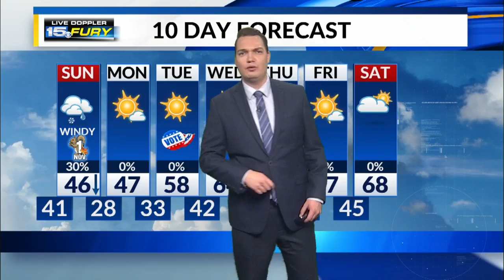Sunday Preview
Temperatures fall for Sunday